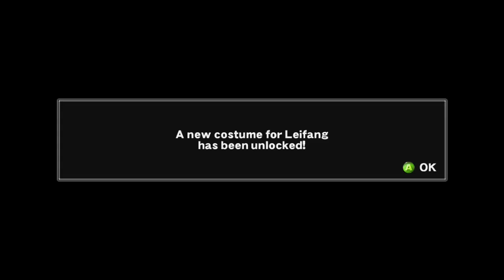Dead or Alive 4 (XB360) | Leifang Story, Training, & Time Attack Playthrough (12/03/2021)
Dead or Alive 4 (Xbox 360 / Xbox One S) - Leifang story mode, training, & time attack mode playthroughs. (12/03/2021)

After playing Hitomi, I thought of doing another character, since the last one was lesser than an whole hour like both Kasumi & Kokoro. (probably caused of couldn't beat time attack with both of them, all caused by that annoying Alpha-152 boss...) So since Leifang was in Hitomi's story scene, it's brought me motivation to do Leifang as well. (also since Leon isn't available just yet so maybe next time soon...)